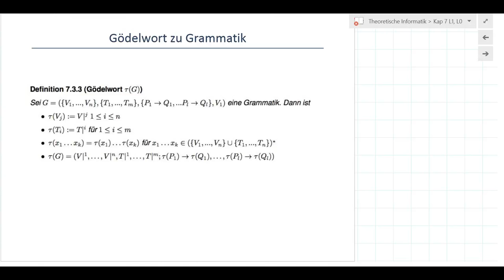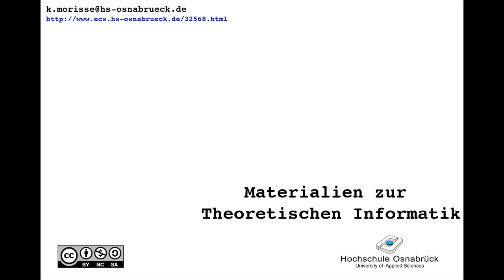TI_7_1 Goedelwort für Grammatik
Definition des Gödelwortes einer Grammatik